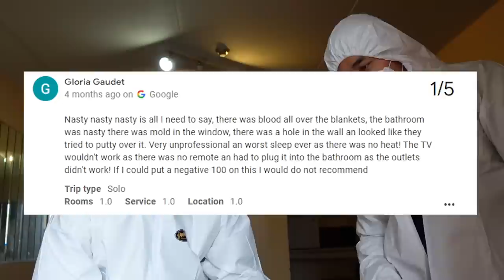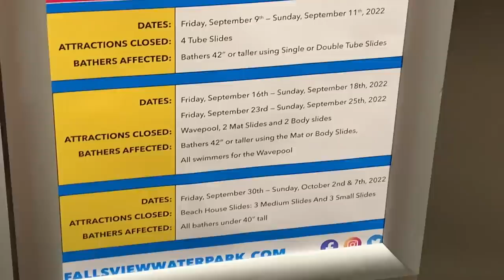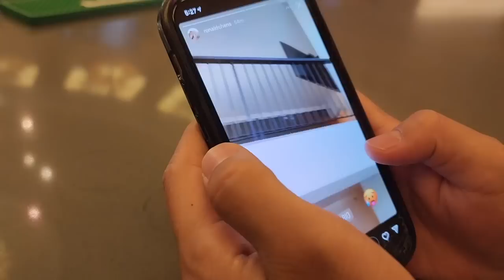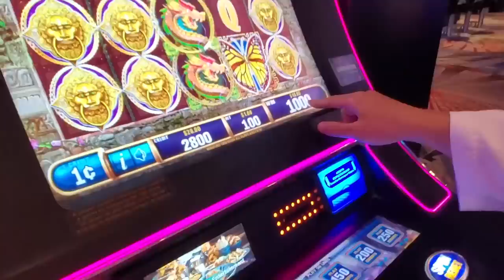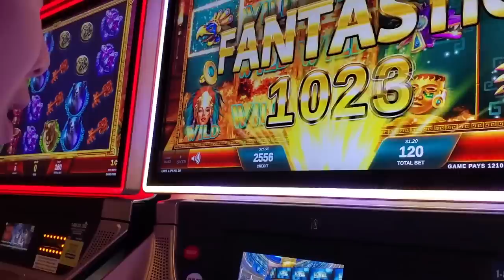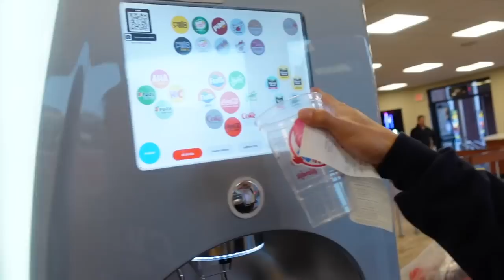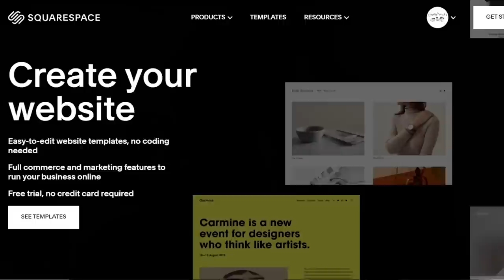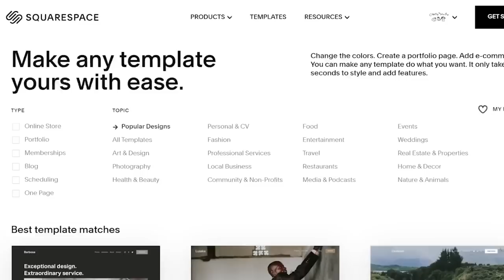Surviving in 5-Star VS. 1-Star Airbnb!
Which Vacation Will You Choose? Go make that website you've always wanted!

👕MERCH!

Want to Learn Mandarin? Try our Course!